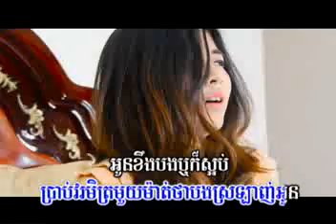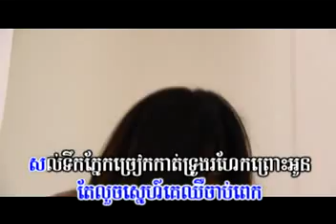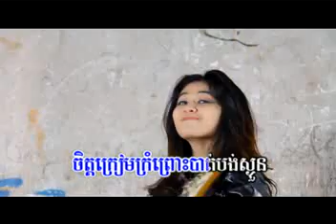srolanh monus mnak khos dae by nico ( M vol 31 ) m vcd 27 part 1